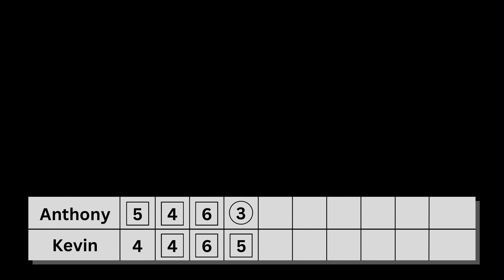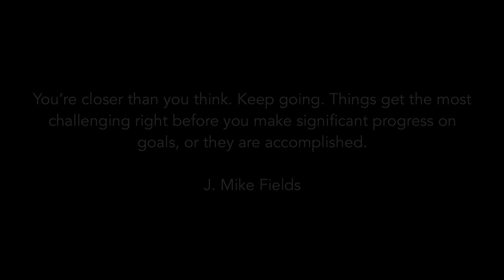Tryhard Golf Match 4 at Blue Rock Springs West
Anthony and Kevin take on a soggy Blue Rock Springs west side back 9!